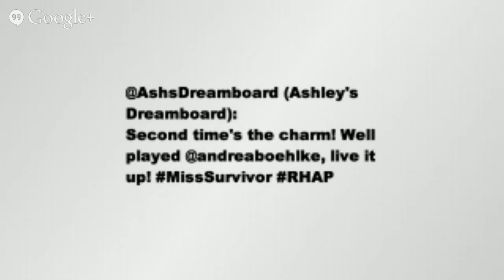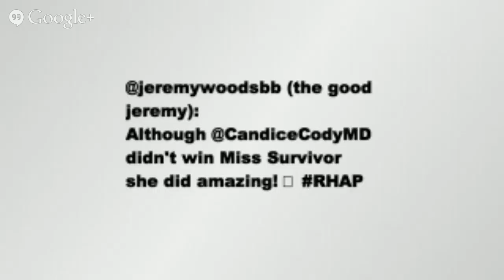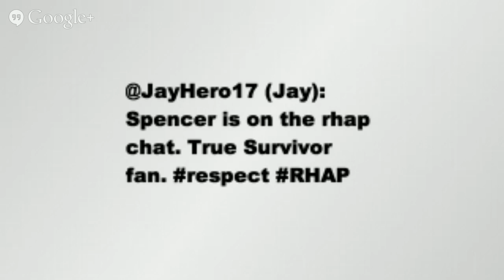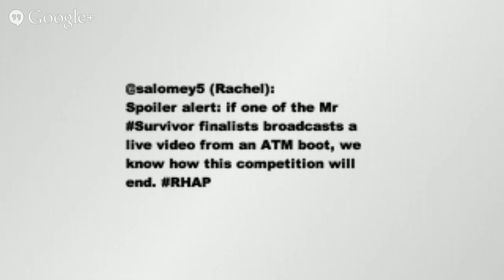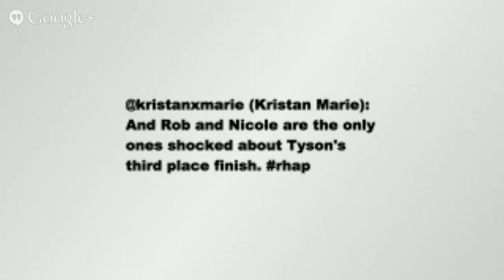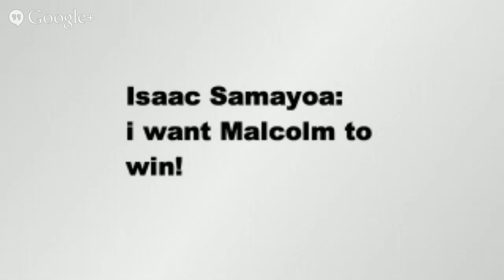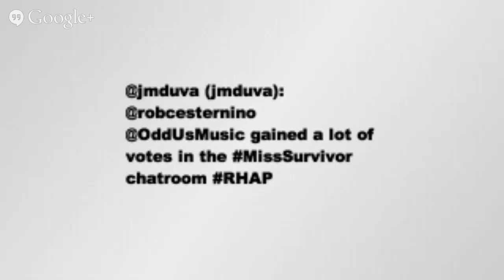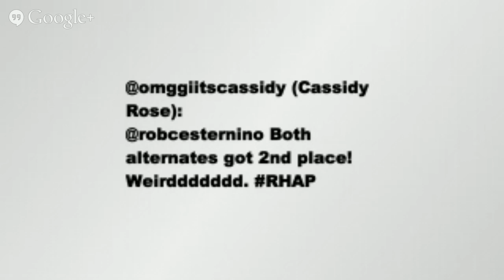Miss Survivor & Mr. Survivor LIVE Results Show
After Thousands of votes were cast, we finally will reveal the winner of Miss Survivor 2014 & Mr. Survivor 2014.

Rob Cesternino and Nicole Cesternino will be joined by "The Tabulator" Curt Clark and the Original Miss Survivor, Parvati Shallow live to announce the winner of Miss Survivor and Mr. Survivor.